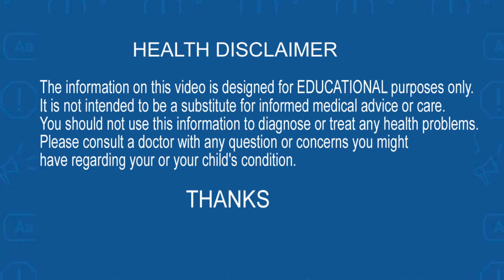10 Best Health Benefits of Oats | DR CL Venkat Rao Telugu Health Tips | Telugu Popular TV Health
10 Best Health Benefits of Oats | DR CL Venkat Rao Telugu Health Tips | Telugu Popular TV Health

ఓట్స్ లో ఎవ్వరికి
తెలియని 10 బెస్ట్
ఆరోగ్య ప్రయోజనాలు